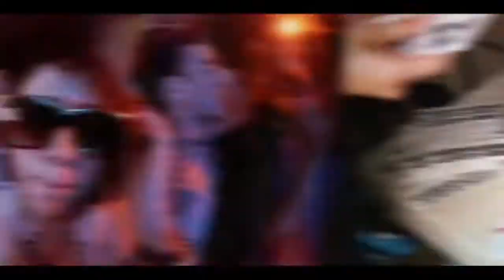sheela ki jawani edited by thomas in hd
sheela ki jawani feat pink and G6, my lip sync work.